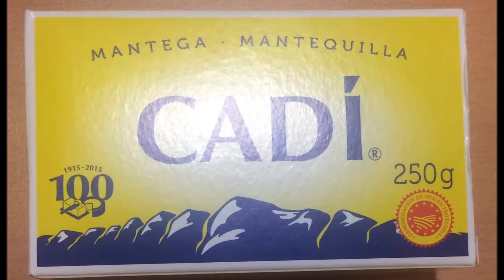Galetes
Videorecepta realitzada dins el projecte "Som youtubers" realitzat pels alumnes de sisè de l'escola Dominiques de l'Ensenyament de Barcelona.